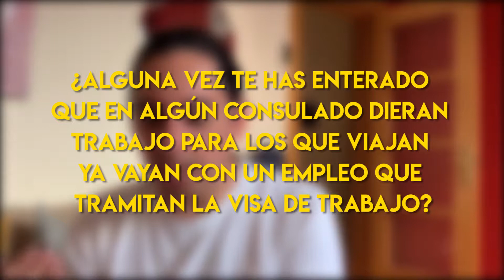✈️🇪🇸 EMIGRAR A ESPAÑA #3: Siendo LATINO. Papeles, trabajo, venir como estudiante.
Hola Tubis: Al fin tenemos el tercer video de Como emigrar a España desde latinoamerica con un invitado que sabe mucho del tema, Fabian Bernal que nos contestara las preguntas que ustedes mismos nos van dejando en comentarios.

♥♥♥♥♥♥ SOMOS SOCIALES ♥♥♥♥♥♥